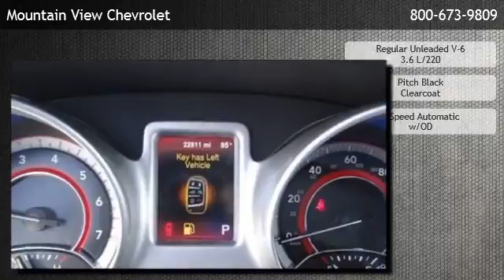2014 Dodge Journey SXT - Rancho Cucamonga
is offering a 2014 Dodge Journey SXT in Upland, CA.

Stock Number: 4780
Engine: Regular Unleaded V-6 3.6 L/220
Transmission: 4-Speed Automatic w/OD
Exterior Color: Pitch Black Clearcoat
Mileage: 22130

4-speed automatic w/od regular unleaded v-6 3.6 l/220 front wheel drive cruise control heated mirrors privacy glass adjustable steering wheel power door locks power steering power windows traction control driver air bag front head air bag front side air bag passenger air bag passenger air bag sensor rear head air bag